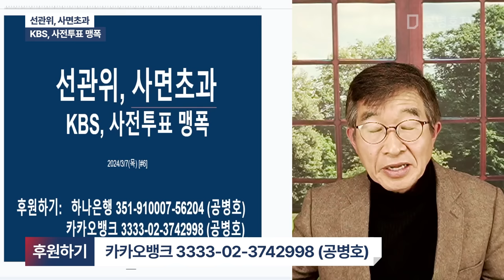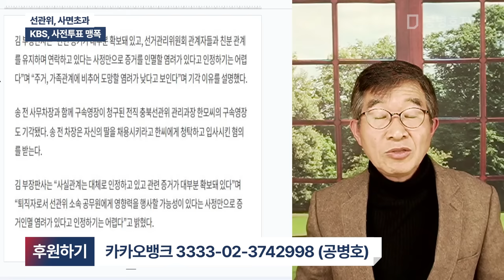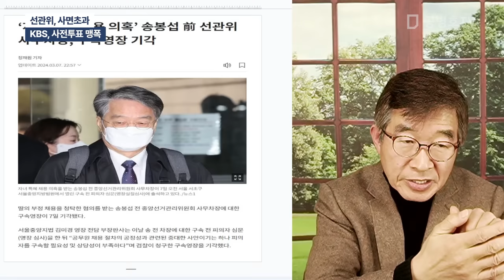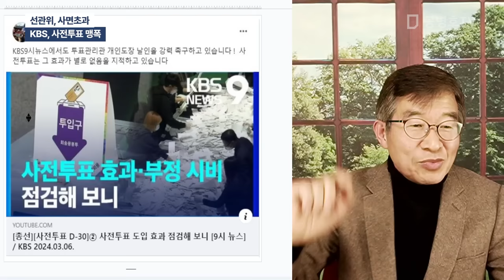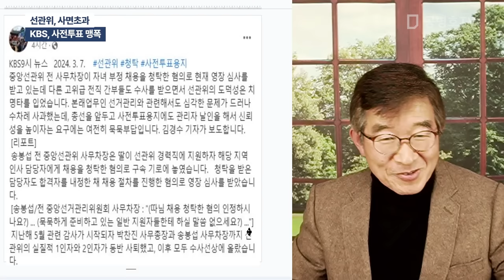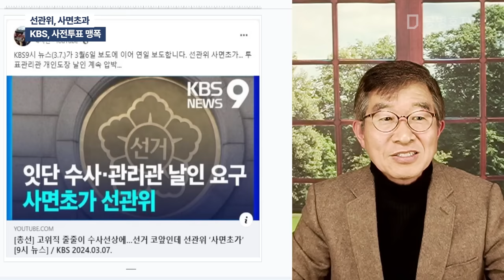선관위, 사면초가 / KBS, 사전투표 맹폭 [공병호TV]